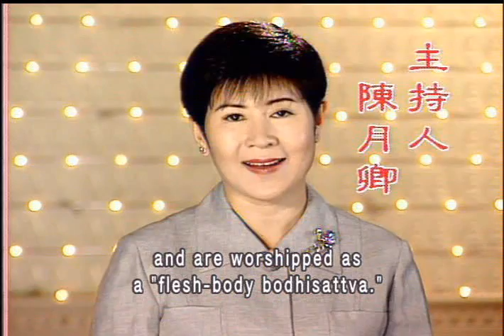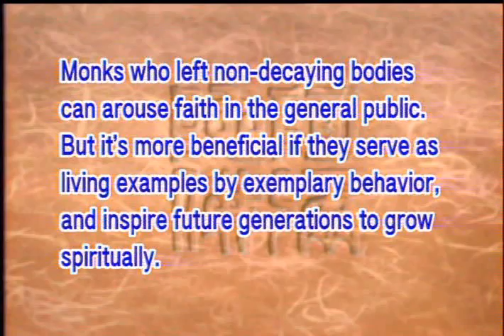The Buddhist view on the non-decaying bodies of practitioners (GDD-683, Master Sheng-Yen)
In the Buddhist tradition, burial is not common and many eminent masters were cremated after they passed away. There are monks who are known while alive to be highly accomplished and left non-decaying bodies, which did raise faith in the general public. However, we should respect and admire all those practitioners who serve as living examples by exemplary behavior, no matter they have left non-decaying bodies or not.